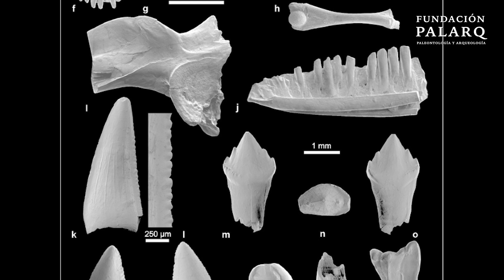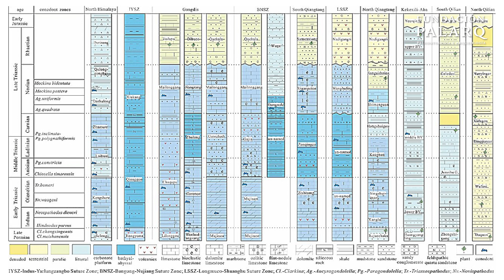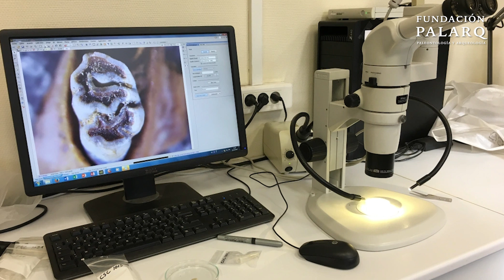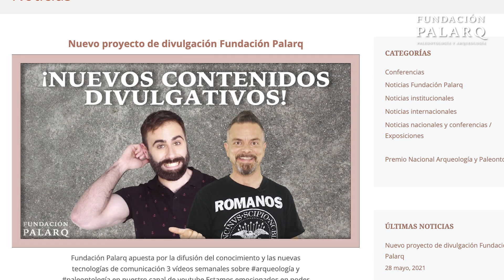¿Cómo los Microfósiles Desvelan el Pasado Oculto de la Tierra?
Hoy nos adentramos en el increíble mundo de la micropaleontología para descubrir los secretos de los microfósiles, diminutos restos fósiles que son invisibles a simple vista, pero esenciales para descifrar la historia de la Tierra. A través de técnicas avanzadas y mucho rigor científico, los micropaleontólogos analizan desde conchas de organismos unicelulares hasta diminutos dientes de mamíferos y peces, aportando una visión detallada de los ecosistemas del pasado. ¿Cómo estos diminutos fósiles ayudan a reconstruir climas, extinciones y migraciones? Acompáñanos en este emocionante viaje en el que los microfósiles revelan grandes secretos sobre la evolución y los cambios climáticos a lo largo de millones de años. ¡No te pierdas este nuevo capítulo sobre las maravillas ocultas de la historia de nuestro planeta!